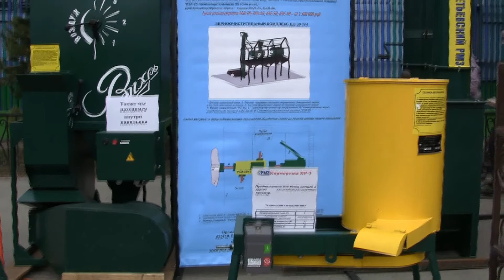Выставка АгроТехнологии-2013 г. Пермь Техника на улице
Выставка АгроТехнологии-2013 г. Пермь  24-26 апреля 2013
Пермская ярмарка Техника на улице